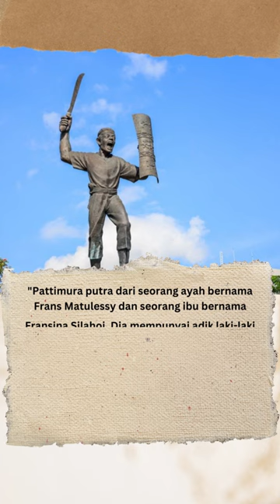Kisah Perjuangan Pattimura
"Pattimura atau yang memiliki nama asli Thomas Matulessy lahir di Saparua (Maluku) pada 8 Juni 1783. Pattimura merupakan keturunan bangsawan dari Raja Sahulau, yakni sebuah kerajaan di Teluk Seram Selatan"

"Pattimura putra dari seorang ayah bernama Frans Matulessy dan seorang ibu bernama Fransina Silahoi. Dia mempunyai adik laki-laki bernama Yohanis"

"Pada 16 Mei 1817, Benteng  Duurstede berhasil direbut dari tangan Belanda oleh Pattimura dan pasukannya yakni Said Parintah, Paulus Tiahahu, putri Tiahahu, Martha Christina Tiahahu, dan Anthony Reebhok"

"Pattimura mendapat gelar Kapiten yang diberikan rakyat Saparua Maluku. Pemberian gelar tersebut terjadi dua hari jelang pertempuran 14 Mei 1817 di  benteng Duurstede"

"Kapitan ini merupakan gelar kepangkatan (tingkat perwira)  yang biasa digunakan Belanda dan Portugis dalam satuan militer di tingkatan perwira"

"Belanda berhasil memengaruhi beberapa tokoh-tokoh rakyat yang tidak menyukai Pattimura, akibat pengkhianatan dan informasi dari mereka, strategi pattimura diketahui oleh belanda dan dapat dipatahkan. Pattimura ditangkap pada 11 November 1817 saat berada di Siri Sori"

Hukuman gantung dijatuhkan pada Pattimura pada 16 Desember 1817 di Benteng Nieuw Victoria, Kota Ambon"